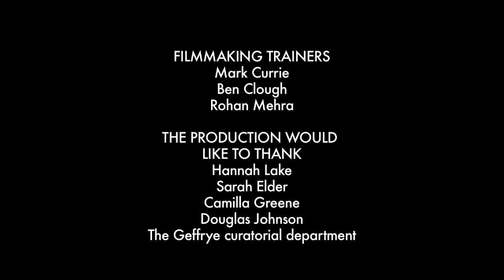The Divine Farmer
Period drama meets animation in this short film created by young people at the Geffrye Museum. Over tea drinking and idle gossip, a young woman is transported from 1745 to Ancient China by the Divine Farmer. There, she learns how he discovered a drink fit for the Emporer and the truth about the origin of tea.

This short film was created by young people during 'Behind the Scenes,' a free creative film making project at the Geffrye Museum which took place over 8 days in August 2011. Young people aged 14 - 24 worked alongside museum staff and Chocolate Films to produce, direct, film and edit their own short films based on themes selected by the museum for its upcoming London 2012 exhibition.